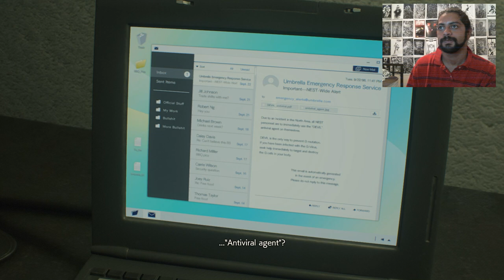re2 remake part 10 dr b stage 2